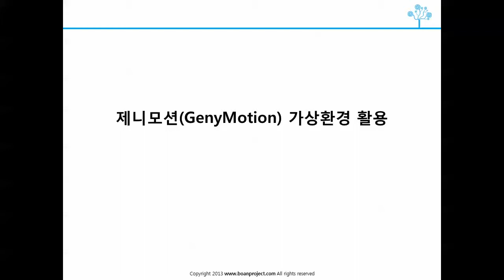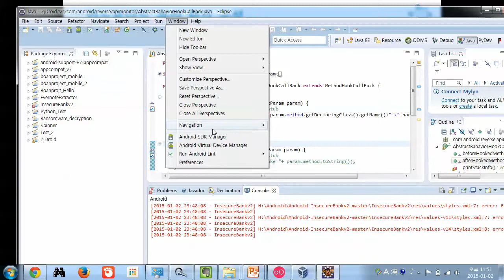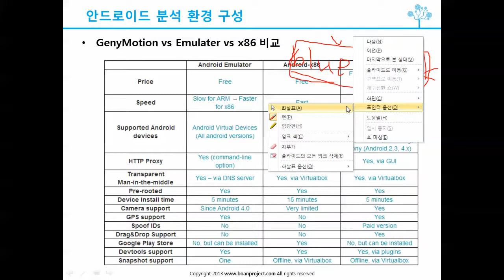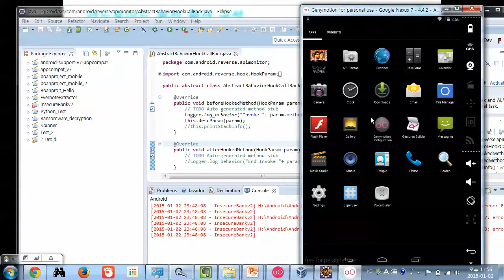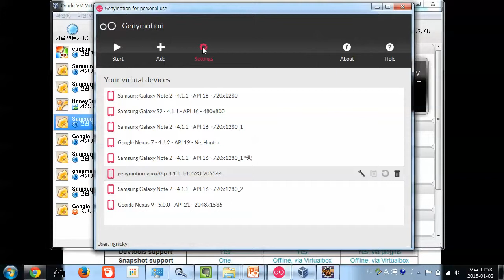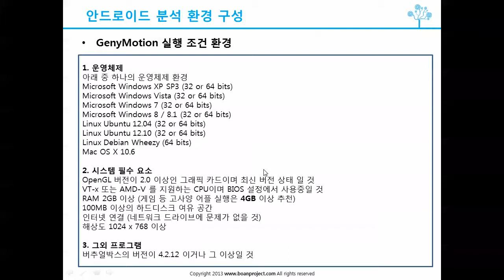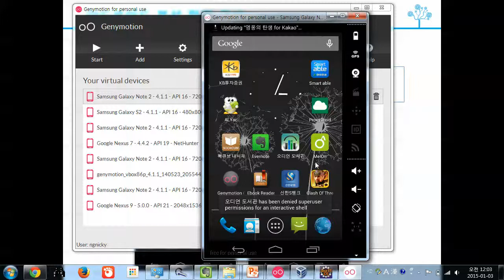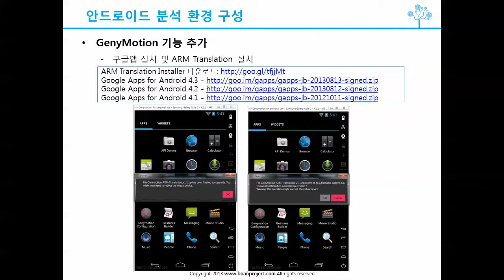04 안드로이드 Genymotion환경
보안프로젝트 안드로이드 Genymotion환경 설명입니다.